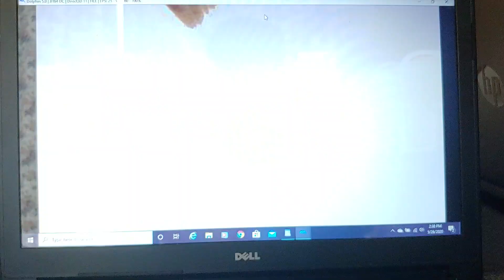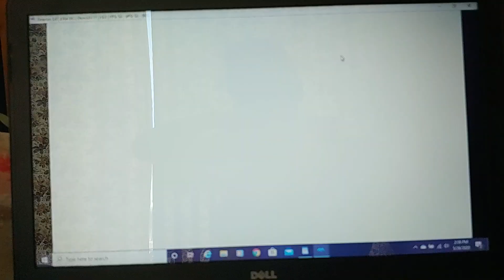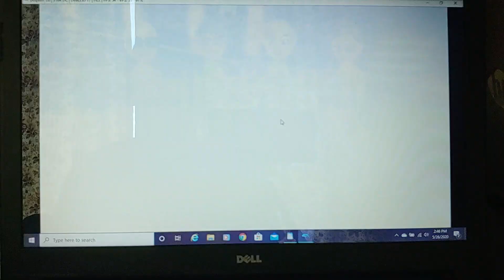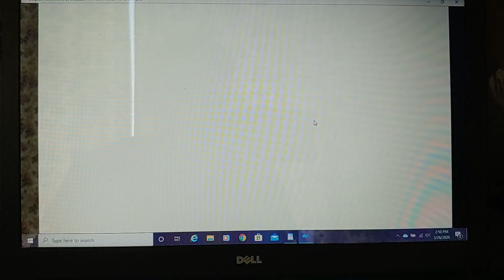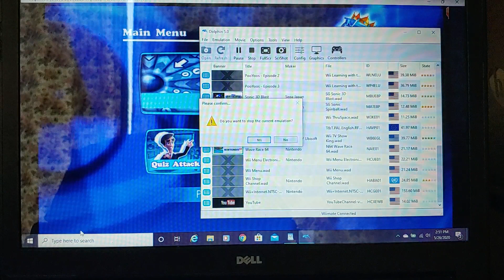Let's Play TV Show King Game 8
The amount of times I got 1st, 2nd, 3rd and 4th place are:

1st place: 2
2nd place: 1
3rd place: 3
4th place: 2